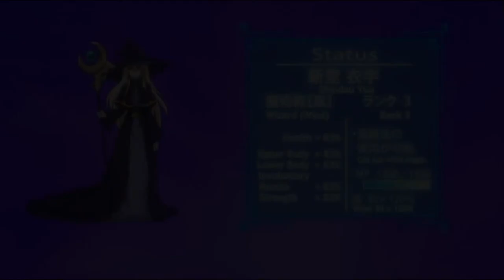I'm Standing on a Million Lives Episode 1 Review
Aloof and logical middle school third-year Yusuke Yotsuya is transported to a game-like alternate world. He becomes a third player and takes on a dangerous quest with his classmates Iu Shindo and Kusue Hakozaki, who were transported there earlier. The cold Yusuke eschews emotionalism and examines all elements with detachment, sometimes even toying with the lives of his companions. Can he protect his party from attacking monsters, difficult incidents, and powerful scheming enemies and win the game?